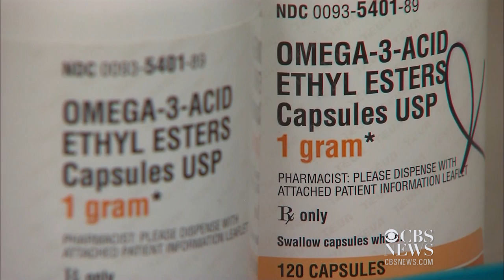Study: Omega 3 fish oil may help after a heart attack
New research suggests that taking Omega 3 fish oil may help improve heart function in patients who've suffered a heart attack. Dr. Mallika Marshall reports.